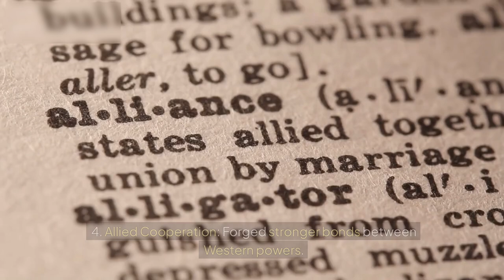Hitler's African Ambitions: The Untold Story of the Soft Underbelly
In this gripping video on Hitler's African Ambitions, we delve into Adolf Hitler's ambitious and often overlooked campaign for Africa during World War II, exploring the strategic importance of the continent in the Nazi regime's quest for global dominance. Often referred to as the "Soft Underbelly" of Europe, Africa presented a unique opportunity for Hitler to expand his influence and resources.

We begin by examining the motivations behind Hitler’s interest in Africa, including the quest for raw materials, strategic positioning against the Allies, and the ideological drive to establish a greater German Empire. Through detailed analysis, we reveal how Germany’s military strategies, spearheaded by figures like Erwin Rommel, aimed to secure key territories in North Africa, particularly Libya and Egypt, to control vital shipping routes and resources.

The video also highlights the challenges faced by the German forces, including supply issues, the fierce resistance from Allied troops, and the impact of local forces. With rare footage and expert commentary, we uncover the complex interplay of military tactics and political ambitions that defined this campaign.

Join us as we dissect the significance of Hitler's African campaign, shedding light on its implications for the broader war effort and its legacy in post-war geopolitics. This captivating exploration of history not only reveals the depths of Nazi ambition but also serves as a reminder of the strategic significance of Africa in global conflicts.